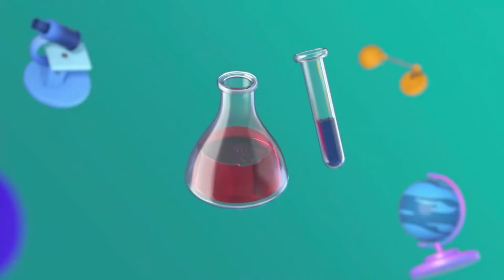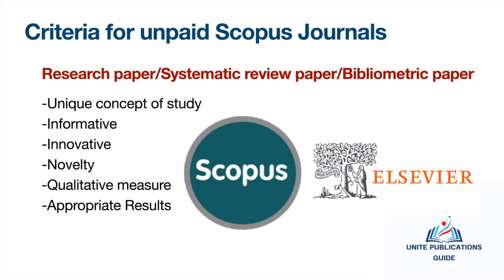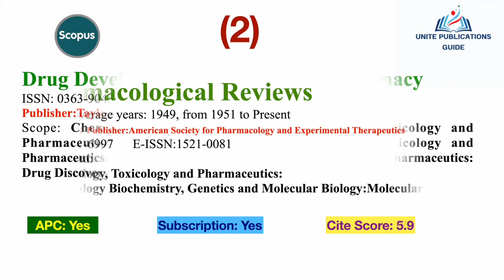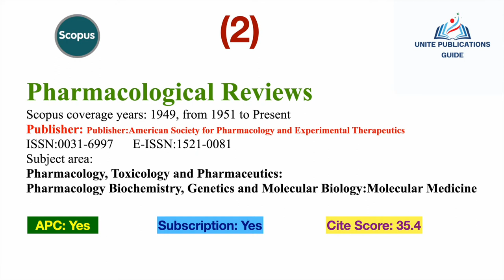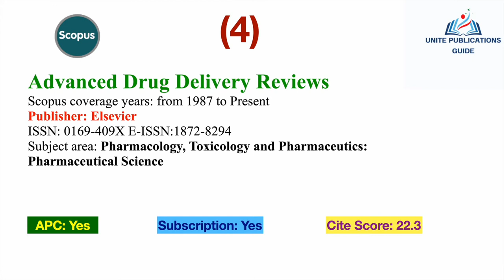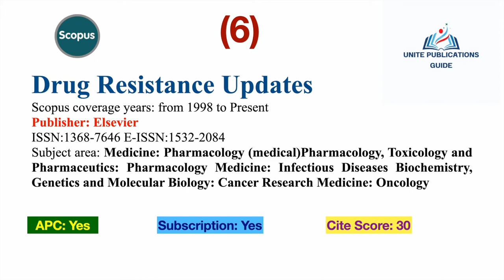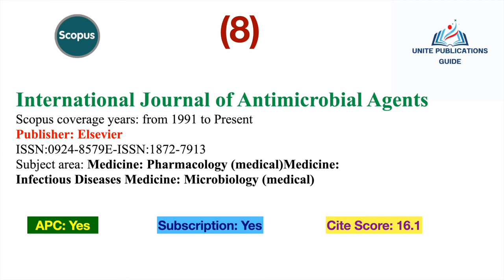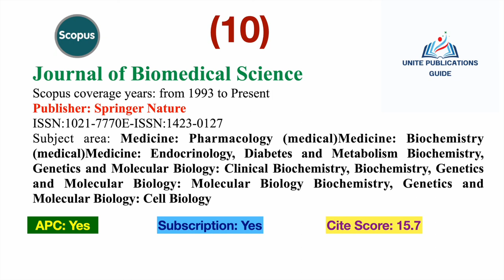!!Scopus!!Unpaid!!journals!! for Pharmacy!!Pharmacology Sciences!! pharmaceutical sciences series-3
This Video is all about to Scopus Unpaid journals for Biological Sciences series-3

I would like to request you to all my viewers to please subscribe my channel for upcoming interesting video related to journal information, fast publication along with high impact factor, those who are confused for journal selection, they can comment in the comments section, I will help you till you manuscript published.

Do like below mention social site pages of UPG